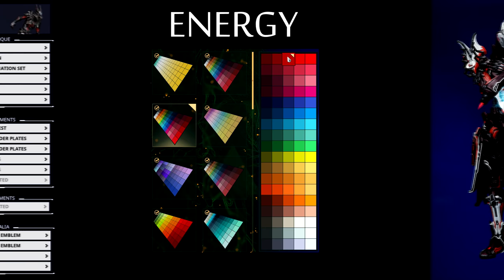Warframe - Quick Look At: Quellor (3 Forma)